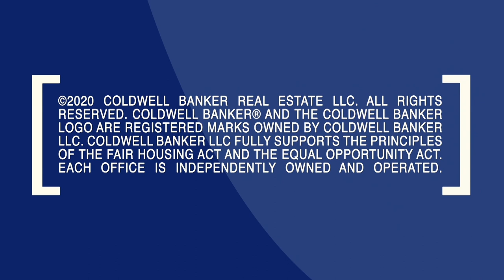Virtual Gen Blue 2020: David Marine and Joel Alsup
Chief Marketing Officer for Coldwell Banker David Marine sits down with Joel Alsup from St. Jude Children's Research Hospital.

The “CB Supports St. Jude” promotion is available only to the Coldwell Banker network. Or, if you are a Coldwell Banker agent and want to participate, visit CB Desk.